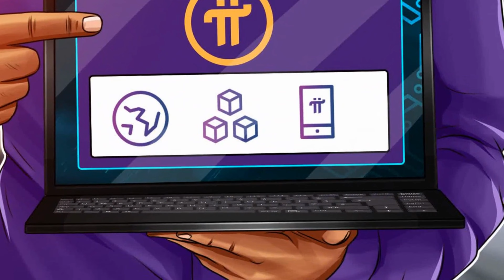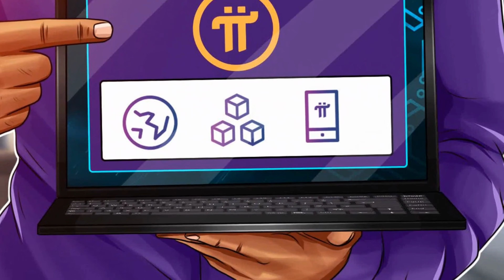Vì Sao Pi Chưa Open Mainnet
Link đăng ký pi network
Kênh thaydoidethanhcong cập nhật thông tin mới nhất
Pi Network hiện tại vẫn chưa mở Mainnet chính thức vì nhiều lý do khác nhau. Sau đây là một số lý do có thể giải thích tại sao Pi Network vẫn chưa mở Mainnet chính thức:

1. Test net đang được triển khai: Hiện tại, Pi Network đang triển khai Test net để thử nghiệm và kiểm tra tính ổn định và độ tin cậy của hệ thống trước khi ra mắt Mainnet chính thức.

2. Cần thời gian để xây dựng cộng đồng: Pi Network muốn xây dựng một cộng đồng lớn và ổn định trước khi mở Mainnet chính thức. Điều này đòi hỏi thời gian để đảm bảo rằng cộng đồng đã đủ lớn và đủ đồng thuận với những quyết định của nhóm phát triển.

3. Điều chỉnh kỹ thuật: Nhóm phát triển của Pi Network cần thời gian để hoàn thiện các chức năng và tính năng của Mainnet trước khi ra mắt. Điều này đòi hỏi nhiều công việc và thời gian để đảm bảo rằng Mainnet sẽ hoạt động một cách suôn sẻ và đáng tin cậy.

4. Đáp ứng các yêu cầu pháp lý: Pi Network cần phải đáp ứng các yêu cầu pháp lý trước khi mở Mainnet chính thức. Điều này đòi hỏi thời gian và tiền bạc để đáp ứng các quy định và luật pháp tại các quốc gia mà Pi Network hoạt động.

Tóm lại, Pi Network chưa mở Mainnet chính thức vì nhiều lý do khác nhau, bao gồm việc thử nghiệm, xây dựng cộng đồng, điều chỉnh kỹ thuật và đáp ứng các yêu cầu pháp lý. Tuy nhiên, nhóm phát triển của Pi Network đang nỗ lực để hoàn thiện Mainnet và mong muốn ra mắt trong tương lai gần.
Lộ trình và kế hoạch open mainnet pi
Hiện tại, Pi Network chưa công bố chính thức lộ trình và kế hoạch mở Mainnet của họ. Tuy nhiên, nhóm phát triển Pi Network đã đưa ra một số thông tin về kế hoạch và tiến độ của họ thông qua các bài đăng trên trang web chính thức và các kênh truyền thông xã hội của họ. Sau đây là một số thông tin cơ bản về kế hoạch và tiến độ của Pi Network:

1. Test net: Hiện tại, Pi Network đang triển khai Test net để thử nghiệm và kiểm tra tính ổn định và độ tin cậy của hệ thống trước khi ra mắt Mainnet chính thức. Test net sẽ giúp nhóm phát triển Pi Network xác định và khắc phục các vấn đề về tính năng và hiệu suất của hệ thống trước khi mở Mainnet chính thức.

2. Đưa Pi Network vào sử dụng thực tế: Theo như thông tin trên trang web chính thức của Pi Network, sau khi hoàn thành giai đoạn Test net, nhóm phát triển sẽ đưa Pi Network vào sử dụng thực tế và chạy trên Mainnet chính thức.

3. Kế hoạch mở Mainnet: Hiện tại, chưa có thông tin cụ thể về kế hoạch mở Mainnet chính thức của Pi Network. Tuy nhiên, theo những thông tin đã được chia sẻ, nhóm phát triển sẽ công bố kế hoạch mở Mainnet chính thức khi các yêu cầu kỹ thuật và pháp lý được đáp ứng và hệ thống được kiểm tra và đảm bảo hoạt động ổn định.

Tóm lại, hiện tại, Pi Network chưa công bố chi tiết lộ trình và kế hoạch mở Mainnet chính thức của họ. Tuy nhiên, nhóm phát triển đang tiếp tục làm việc chăm chỉ để hoàn thiện hệ thống, đáp ứng các yêu cầu pháp lý và công bố kế hoạch mở Mainnet chính thức trong thời gian tới.
Giá đồng thuận toàn cầu pi network khi mainnet mở là bao nhiêu
Hiện tại, chưa có thông tin chính thức về giá đồng thuận toàn cầu Pi Network khi Mainnet mở. Giá của bất kỳ đồng tiền ảo nào, bao gồm cả Pi Network, phụ thuộc vào nhiều yếu tố như nhu cầu và cung ứng trên thị trường, tính khả dụng và tính tiện lợi của nó cho người dùng, mức độ tin tưởng từ cộng đồng, và tình hình kinh tế toàn cầu.

Nếu Pi Network trở thành một đồng tiền ảo phổ biến và được sử dụng rộng rãi trong thương mại điện tử và các hoạt động tài chính khác, giá của nó có thể tăng lên. Tuy nhiên, nếu không được chấp nhận và sử dụng rộng rãi, giá của nó có thể không tăng hoặc thậm chí giảm.

Nên nhớ rằng, giá của bất kỳ đồng tiền ảo nào đều có thể thay đổi một cách nhanh chóng và khó đoán trước được. Do đó, nếu bạn đang quan tâm đến việc đầu tư vào Pi Network, bạn nên tự tìm hiểu và đánh giá các rủi ro và tiềm năng trước khi đưa ra quyết định đầu tư.
Chúc mọi người nhiều niềm vui, chúc pi network sớm open mainnet.